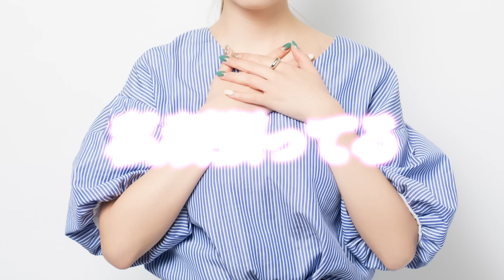新生児にやってはいけないこと６選【SIDS・3時間授乳】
プレゼントはもちろん、今後の子育てに役立つ様々なご案内をしているのでフォローを忘れずにしておいてください😄 ーーーーーーーーーーーーーーーーーーーーーーーーーーーーーーーーーーーーーーーーーー
【本編】
新生児が生まれてお世話自体が大変ですが、生まれたばかりで未発達な赤ちゃんは色々と気をつけなければならない事が多いです。命や体を守るためにこれは注意して！という6つのポイントを解説しました。

寝かしつけや夜泣きのご相談も「寝かしつけ強化クラス」でいつでもお待ちしています。

▼寝かしつけ強化クラス（週4回ライブでの質問回答＋LINEグループ）

★ねんねママ著書『すぐ寝る、よく寝る赤ちゃんの本』

■【大反省】0〜3歳までのモンテッソーリ育児、子供の才能が伸びるのを邪魔する行動5選

■大谷翔平の育った環境に学ぶ、子どもを伸ばす秘訣【モンテッソーリ教育】

■【モンテッソーリ教育に学ぶ】子供の伸びる力を潰すNGフレーズ7選

■泣かせない！新生児から取り組めるやさしいねんねトレーニング【PUPD法】徹底解説

■【やってはいけない】赤ちゃんを「ねんね下手」にしてしまう７つのNG習慣

■寝かしつけのクセ（添い乳・抱っこ寝など）を卒業する4つのポイント

■寝かしつけに1時間費やすのはおしまい！大事なのは○○！昼寝にも使える時短のコツ

「乳幼児睡眠コンサルタント」のねんねママ（和氣春花）です。

乳幼児睡眠コンサルタントとは、夜泣きや長時間の寝かしつけなど赤ちゃんや子供の睡眠トラブルに悩むママやパパのお話をうかがって、お悩みを解消するようにコンサルティングさせていただくお仕事です。